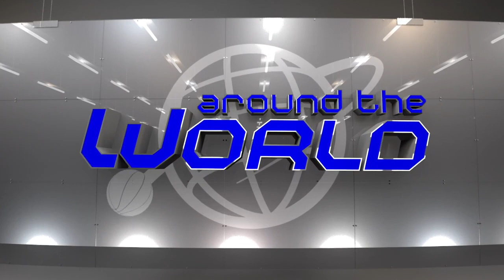Around The World - Slam Dunk Contest - February 23, 2023